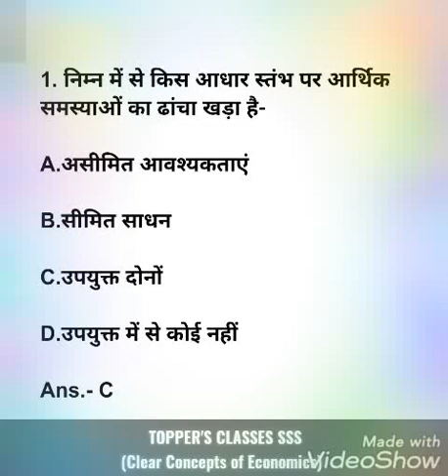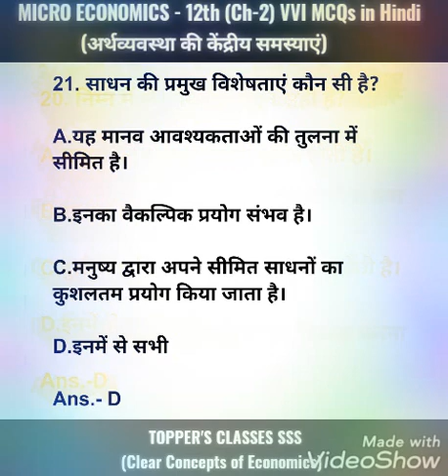अर्थव्यवस्था की केंद्रीय समस्याएं Obje. Ques. ll Micro Economics-12th (Ch-2) Most VVI MCQs in Hindi.